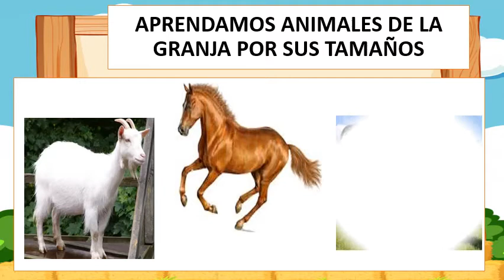Ciencias Naturales: Gdo Pre Jardín Animales de la granja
Ciencias Naturales: Gdo Pre Jardín

Animales de la granja